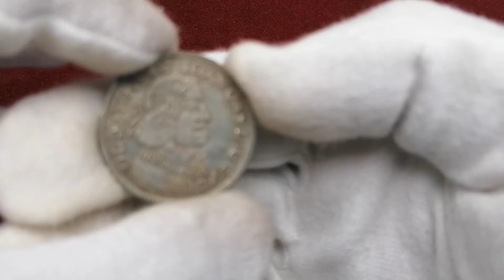Ort 21-groszowy Jana Kazimierza